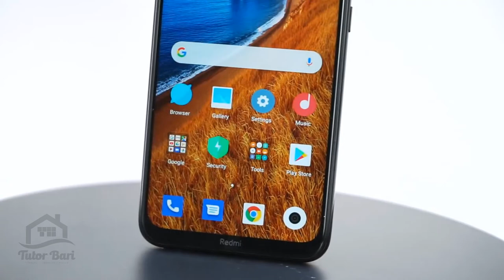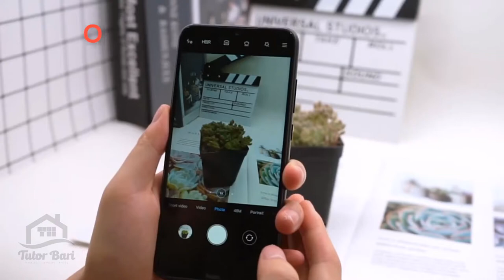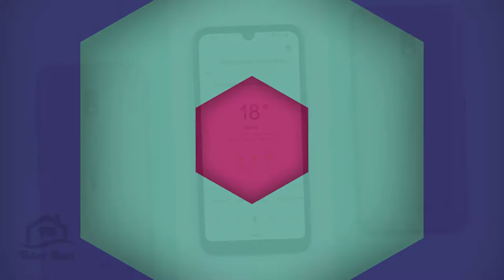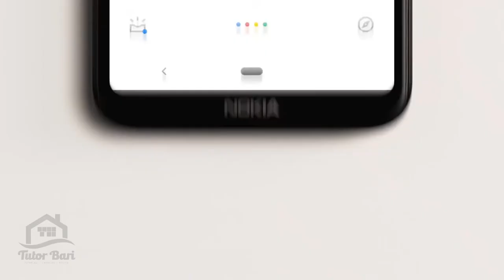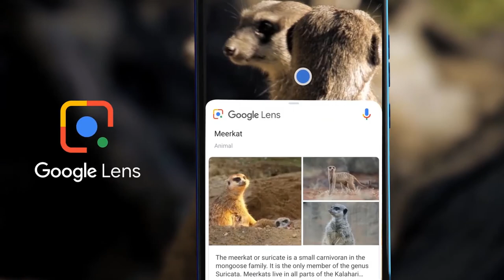১২ হাজারে স্মুথ গেমিং ৫টি ফোন 📲TOP 5 SMARTPHONES UNDER 12,000TK । TutorBari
This Video Is TOP 5 BEST 4G SMARTPHONES PRICE UNDER 12,000TK.১২ হাজারে স্মুথ গেমিং ৫টি ফোন 📲Get the list of top 5 smartphones under your budget, equipped with good camera, battery and storage brands like Symphony, Xiaomi, ASUS, Nokia, Samsung, Tecno, Walton ,itel etc.Best Smartphones 2019,Best Smartphones 2020,Best 5G Smartphones,Latest Best Smartphones in 2020,১২ হাজারে স্মুথ গেমিং ৫টি ফোন ,গেমিং ৫টি ফোন,TOP 5 SMARTPHONES ,TOP 5 BEST SMARTPHONES UNDER 10000 TAKA,TOP 5 BEST 4G SMARTPHONES PRICE UNDER 12,000TK,Best Top 5 Smartphones,best phone under 12000 in bangladesh 2020,best phone under 12k in bangladesh,best phones under 1200 tk ,

ভিডিওতে বলা ফোনের দামগুলো ১০০% সঠিক নাও হতে পারে, কারণ বিভিন্ন অফার এর কারণে বা লোকাল শপে দাম কিছু কম হয়ে থাকে। আমার দেয়া দামগুলো অনলাইন থেকে সংগ্রহকৃত, তাই দামের কিছু তারতম্য থাকতে পারে। :)

PRODUCTS
BEST 4G SMARTPHONES UNDER BDT 12,000TK
1. Techno camon 12Air
2. Nokia 2.3
3. nokia 2.2
4. Realme c2
5. xiaomi redmi 8a
Credits: